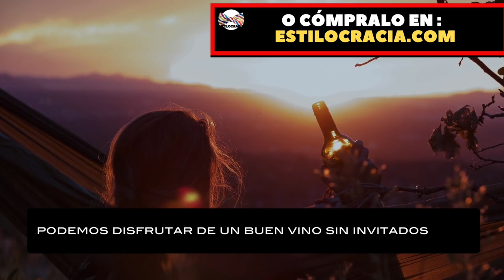SACACORCHOS: por qué TENER UNO SIEMPRE